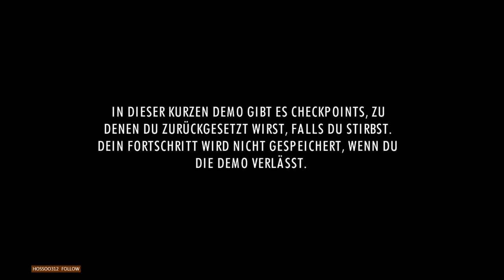LETS TEST #103 * Spindle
Lets Test Nummer 103 Spindle